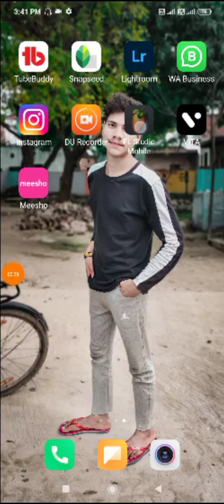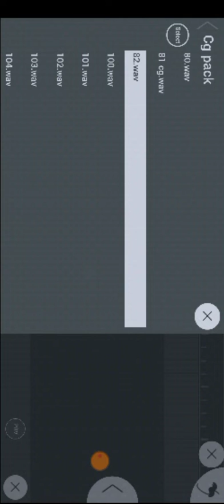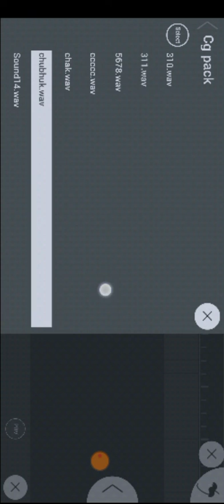Cg Pack download | 2022 Cg pack | New Cg pack | Fl studio | Fl Studio mobile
Welcome to the my YouTube channel FL studio.

Cg pack download
Cg pack 2022
2022 Cg pack

**___Download Here____**

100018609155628